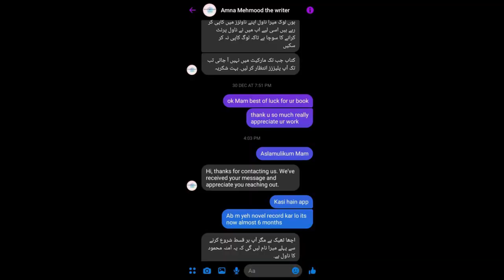Hichkiyan Mohabbat Ki Season 2 By Amna Mehmood Episode 3 | Novels Hub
Novel • Hichkiyaan Mohabbat Ki Season 2 - Episode (3) - Full Episode
Writer •  Amna Mehmood
Status - Permitted

Our inspirational novels story videos are also Very Helpful in daily life.We always moral,Sabaqamoz urdu stories, akhlaqi,informative ,jasoosi,love novels stories in hindi ,urdu and punjabi.Our stories are very helpfull moral messages for peoples.
love stories
romantic novels
emotional novel
audio book,romantic novel
romantic novel in urdu and hindi
audio books,stories,moral stories
love story,best urdu stories
urdu stories,stories in urdu
long stories,books
romantic love story
hindi moral stories
urdu story,novel,
heart touching stories
pakistan
afsana
best urdu stories channel
maha malik
motivational short stories in urdu pdf